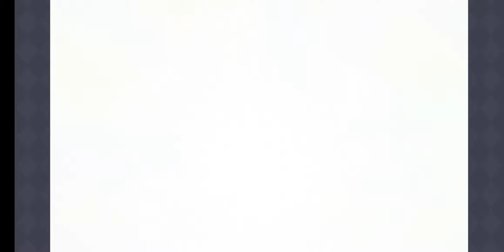Priconne x IM@S collab 2-4